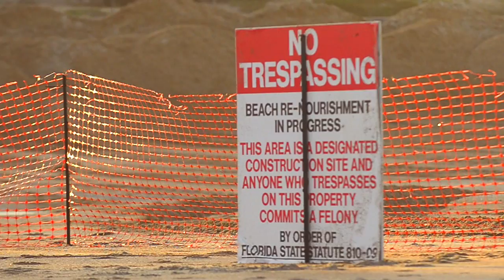Dredge Days | Easter with Gabe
Surf Station Media & local creative Cody Coleman bring you the second installment of Dredge Days. A series of videos documenting the ever changing sandbars of the Oldest City.

Part II was filmed on Easter with Gabe Kling & Noah Brownell.

Enjoy the series and keep an eye out for part III next...